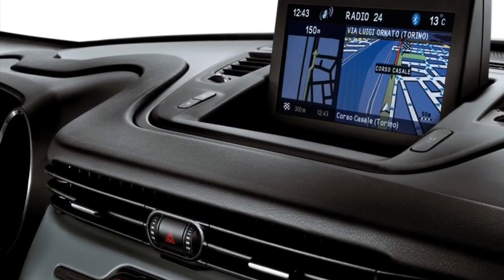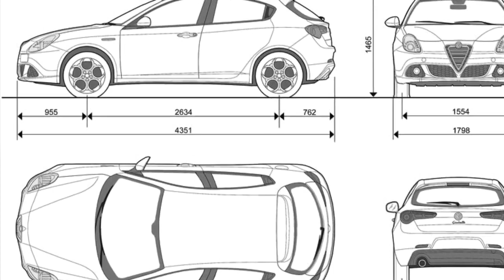Giulietta 2011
Giulietta 2011 released in Australia in early 2011. Two models 1.75 and 1.4 with stop start technology witch dramatically reduces fuel consumption. Diesel model due out in 4th quarter of 2011